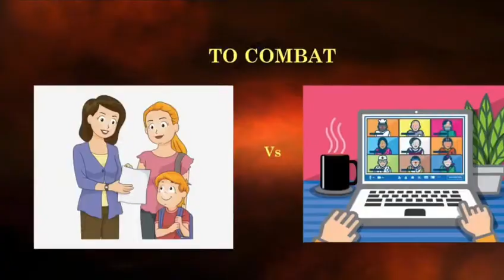Trailer - class presentation V-B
CITY MONTESSORI SCHOOL PRESENTS TO YOU THE TRAILER FOR THE CLASS PRESENTATION ON 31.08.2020!1